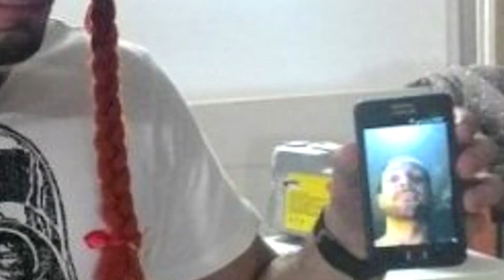MISTER QDSS!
Avete partecipato in tantissimi, anche se la sfida è stata dura, abbiamo finalmente scelto i vincitori! Vi è piaciuto questo MR QDSS? Volete una riedizione?

I vincitori saranno contattati via email appena possibile!

Puoi parlare con noi su:
● TS3: ts.qdss.eu:9988